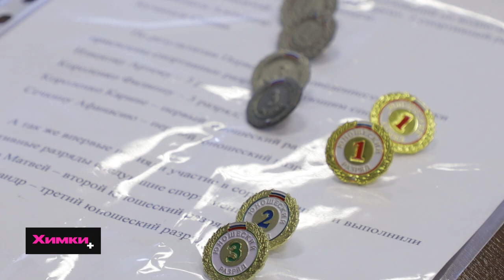ЧЕСТВОВАНИЕ СПОРТСМЕНОВ ПО ВОДНО-МОТОРНОМУ СПОРТУ